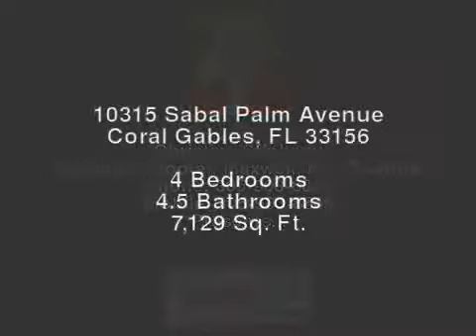Lakefront in Snapper Creek Lakes - 10315 Sabal Palm Avenue - Coral Gables, FL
LIVE LOVE LAKE - Enchanting Mediterranean Lakefront Home nestled on 1.59AC overlooking peaceful lake in Snapper Creek Lakes.Remodeled by Robert Wade in '97.Spanish-aged barrel tile roof reminiscent of Old World Europe,soaring T & G ceilings,marble fireplaces,Saturnia flrs,enormous fam rm,wet bar,custom built-ins&picturesque windows.Cook's kitchen w/top of the line appl:gas stove,double ovens&breakfast nook overlooking sparkling pool/rose garden.Oversized secondary bdrms w/in-suite bthrms.Split bdrm plan w/rm to expand. 4BD+4.5BA+3CG+Courtyard and more!